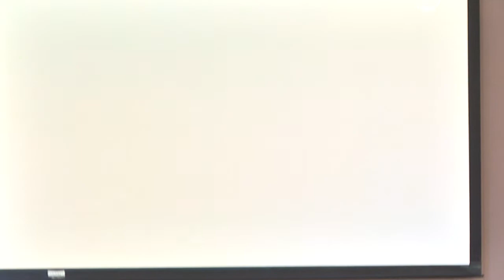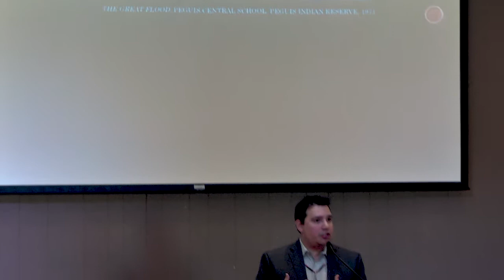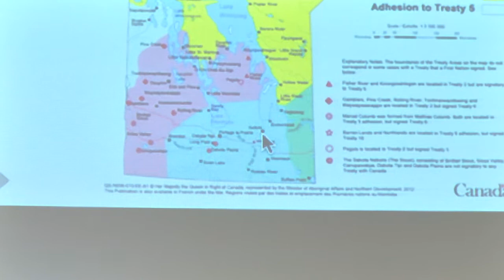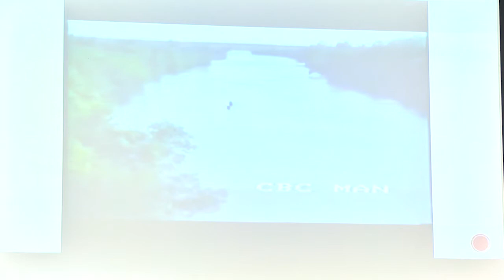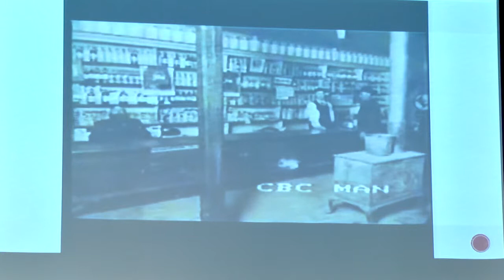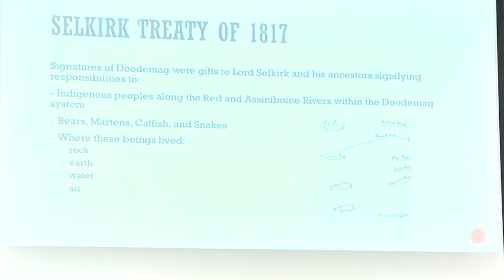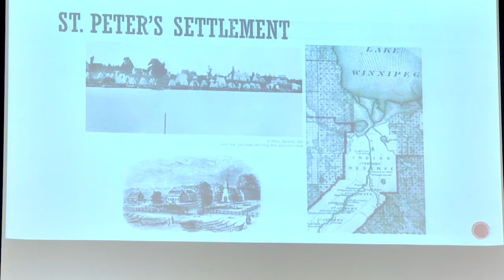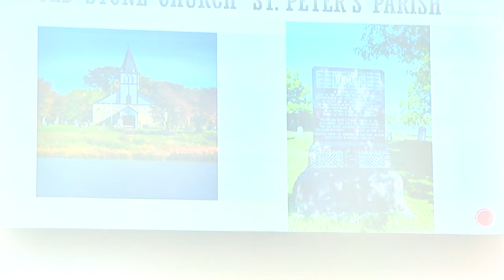Niigaan James Sinclair | The History of the St. Peters Band Removal (January 2018)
Presented by Niigaan James Sinclair, Anishinaabe (St. Peter’s / Little Peguis), Assistant Professor in Native Studies (UM)

A lecture on the story of the illegal surrender and forcible removal of the St. Peter’s Band and the band's re-location to the present-day reserve of Peguis First Nation.